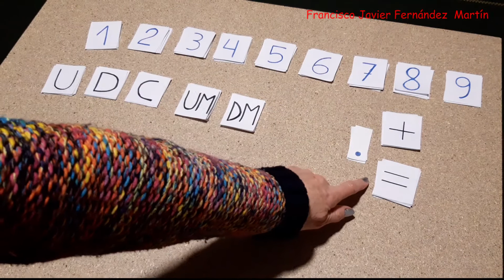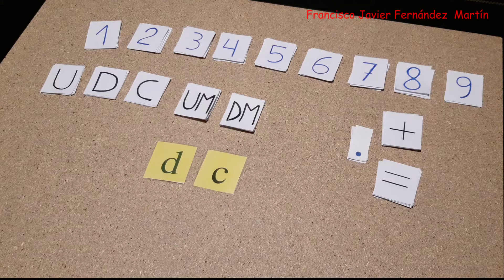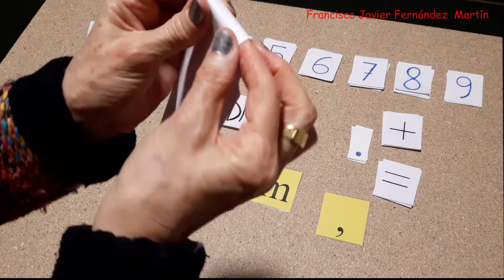Matemáticas Primaria - Descomposición de números decimales - Materiales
Serie de Educación Primaria. Por la profesora Sagrario Martín Abad. Profesora con más de 40 años de experiencia.